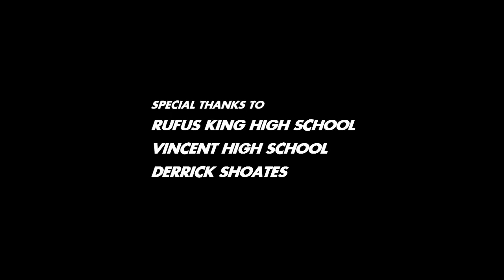2017 PG Virshon Cotton Has CRAZY Range!! Official Midwest Ballers Mixtape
Here are highlights of 5'9 Virshon Cotton during his freshman and sophomore seasons in high school. Cotton attended Milwaukee Vincent HS his freshman year and currently attends Milwaukee Rufus King HS.